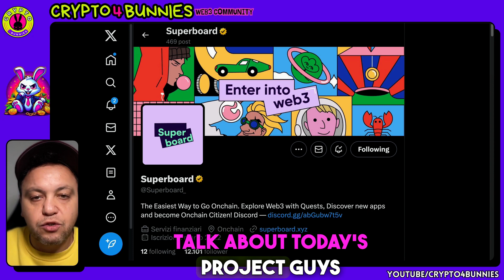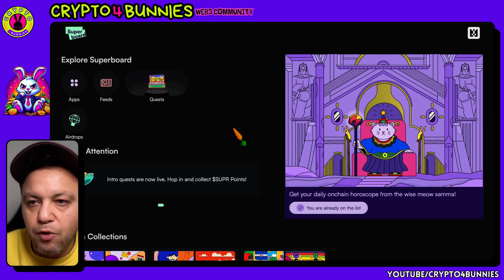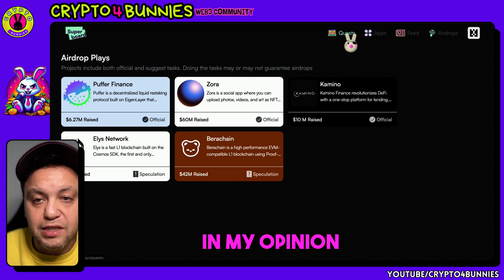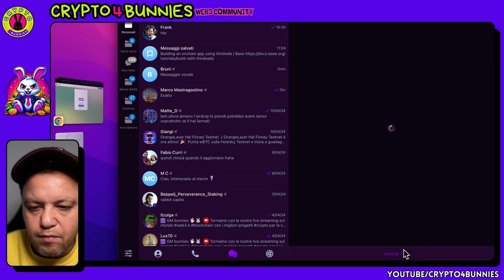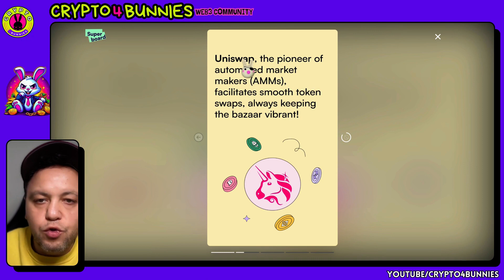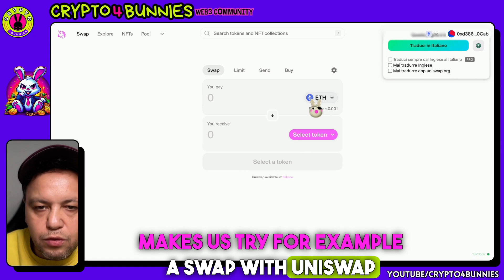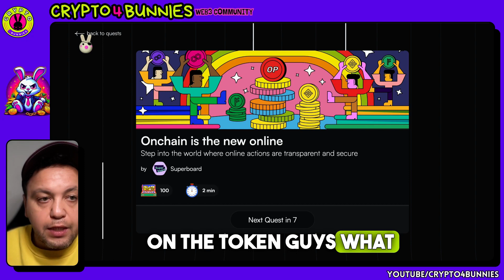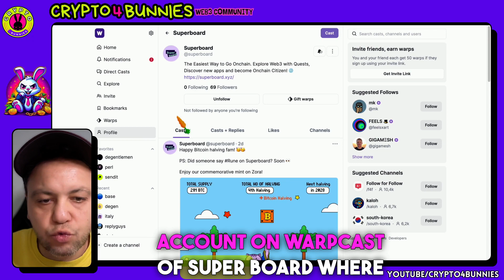SUPERBOARD - Scopri il web Impara e guadagna GRATIS! [SUB-ENG🇬🇧]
Ciao bunnies 🖖🏻🐰

🥕 Oggi vi presentiamo il progetto SUPERBOARD il sito omnichain che vi permette non solo di esplorare le migliori dapp del mondo blockchain ma anche di imparare velocemente con i loro EARN gratuiti e accumulare punti SPR e infine trovare airdrop in arrivo.
Il tutto in un sito super cool, semplice e rapido. Accumulare punti vi permetterà di farmare il loro token SPR e presto arriveranno le liquidity pool e tanto altro per premiari gli utenti più attivi e chissà magari anche un airdrop 👀

Fate sempre le vostre ricerche prima di fare qualsiasi operazioni DYOR.
Il video è a solo scopo illustrativo di come operiamo su blockchain e web3.